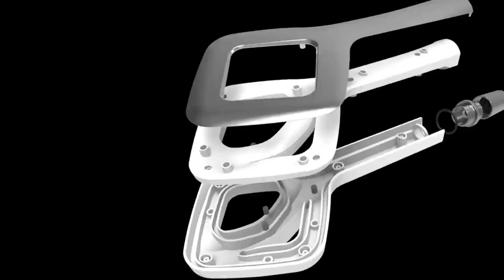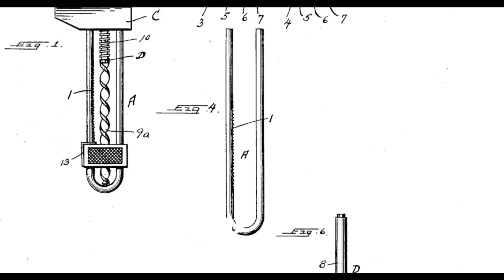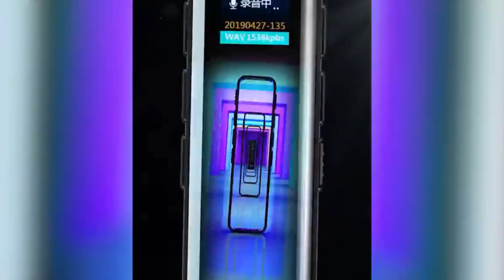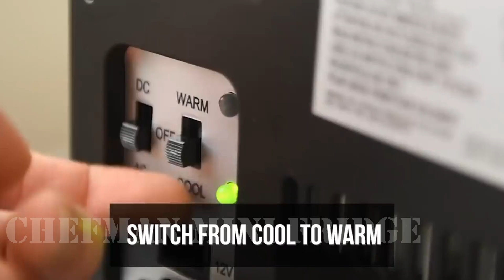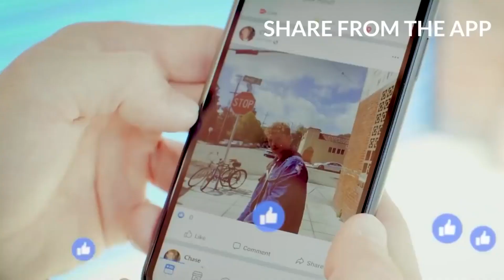DÜNYANIN EN İGİNÇ İCAT VE BULUŞLARI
21. yüzyıl teknolojileri, çeşitli süreçleri büyük ölçüde basitleştirmemize izin verdi: ev islerini hızlandıran ve hatta endüstriyel üretimi optimize eden urunler.